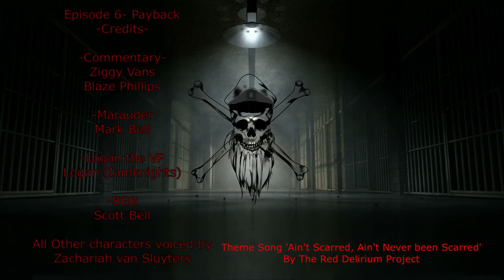OMG Wrestling S2E6- Payback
Championship row begins as The North American championship is defended. we also find out who is behind the lights out attack on Logan!